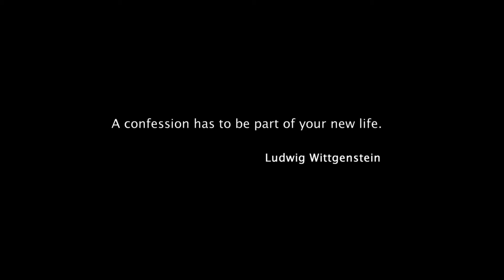The Confession Session. Episode 11: Konstantinos Kartelias